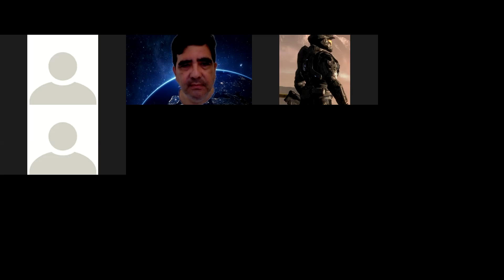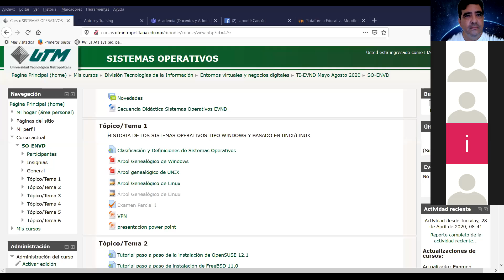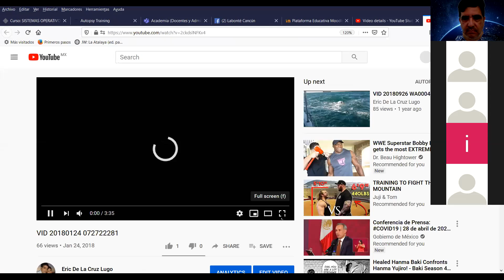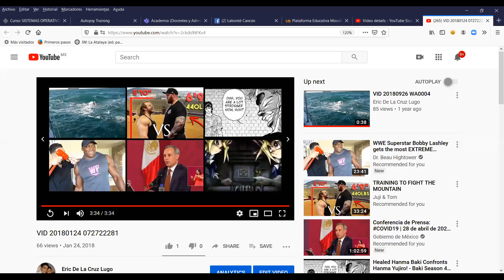Clase de prueba Sistemas Operativos 12 AM 29 04 2020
Clase de prueba de Sistemas Operativos del día 29 de Abril de 2020 a las 12:00 AM de la Universidad Tecnológica Metropolitana para la carrera de Entornos Virtuales Negocios Digitales